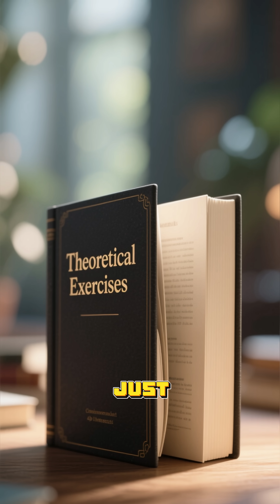What If Gravity Disappeared?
What if gravity disappeared for just one minute? 🌍😱
Imagine people, cars, and even oceans floating into the sky! Objects would drift upward, chaos would unfold, and then suddenly—everything would crash back down once gravity returned.

This mind-blowing scenario shows just how powerful and important gravity is in keeping our world together. 🌌